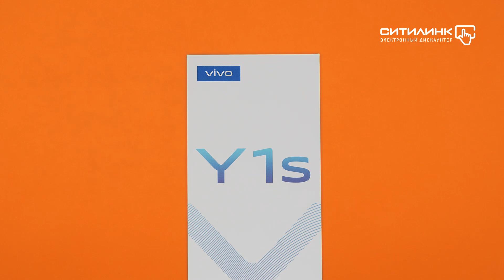Обзор смартфона VIVO Y1S | Ситилинк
Товар: [#1402311]